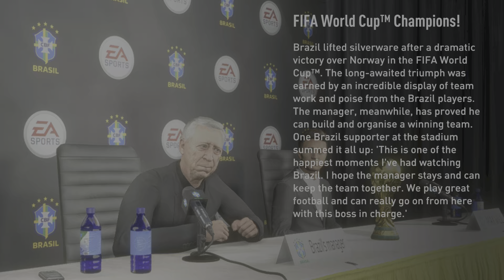Life of a Pro Shorts: All Brazil goals in the FIFA World Cup™ 2026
Life of a Pro: Max Will S07E08-09 and S08E01-02. All Brazil goals in the FIFA World Cup™ 2026. FIFA21 PS5 in 4K HDR 60fps UHD [Ultra High Definition]. for player stats.

0:00 FIFA World Cup™ 2026 (Max Will)
0:40 Brazil 1 x 2 Switzerland (Group Stage)
0:50 Arthur goal
1:01 Brazil 3 x 1 Italy (Group Stage)
1:09 Max Will goal
1:25 Max Will goal
1:48 Max Will goal
2:12 Brazil 4 x 1 Portugal (Quarterfinal)
2:22 Max Will goal
2:33 Max Will goal
2:54 Casemiro goal
3:16 Vini Jr. goal
3:41 Brazil 2 x 1 Norway (Final)
3:48 No goal moment
4:13 Max Will goal
4:36 Emerson Royal goal
4:57 Winner Celebration

Matches where Max Will was not selected by the manager:
Brazil 2 x 0 New Zealand (Group Stage)
Brazil 3 x 1 Netherlands (Round of 16)
Brazil 1 x 0 Spain (Semifinal)

All matches in order:
Brazil 1 x 2 Switzerland (Group Stage)*
Brazil 3 x 1 Italy (Group Stage)*
Brazil 4 x 1 Portugal (Quarterfinal)*
Brazil 2 x 1 Norway (Final)*

*Played by Max Will.